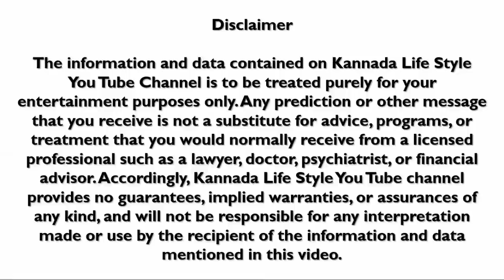Dina Bhavishya | 14 october 2022 | Rashi Bhavishya | Daily Horoscope | Today Astrology in Kannada